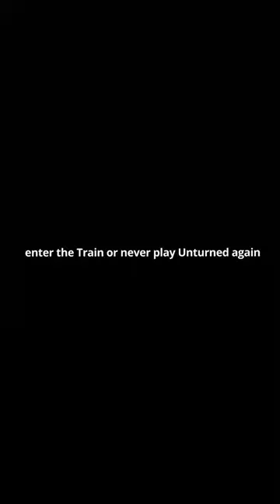enter the Train or NEVER play Unturned again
Name: Bach House - Space Song